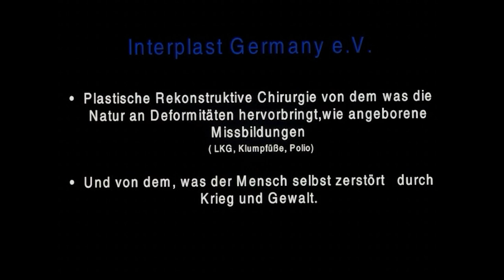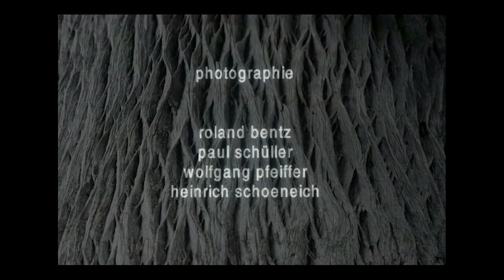INTERPLAST München - Bhutan - Land of the Thunder Dragon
Video and photography by Dr. med. Heinrich Schoeneich. Humanitärer Einsatz der INTERPLAST-Sektion München in Bhutan, 2003.